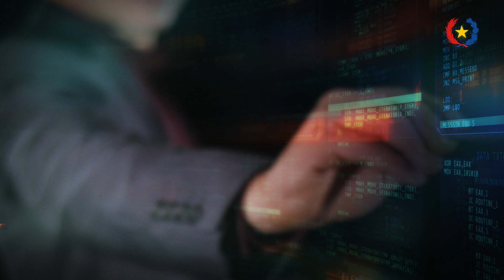Encuesta sobre Tendencias del Mercado Laboral en Asunción y el departamento Central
El INE y el Sistema Nacional de Formación y Capacitación Laboral (SINAFOCAL), dependiente del Ministerio de Trabajo, Empleo y Seguridad Social (MTESS), ponen en marcha la Encuesta sobre Tendencias del Mercado Laboral en Asunción y el departamento Central (ETML 2024).
El objetivo es obtener información con el propósito de caracterizar la demanda laboral y, al mismo tiempo, identificar las necesidades de capacitación en las empresas dedicadas a los sectores de la industria, comercio y servicios en Asunción y el departamento Central.